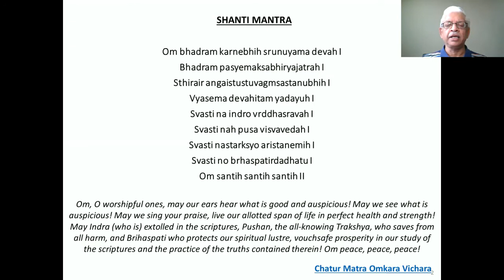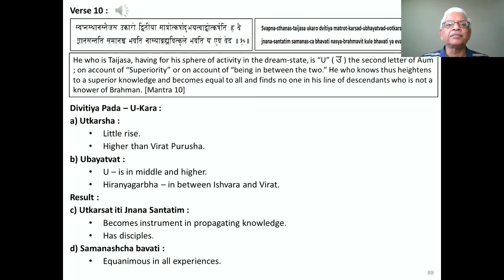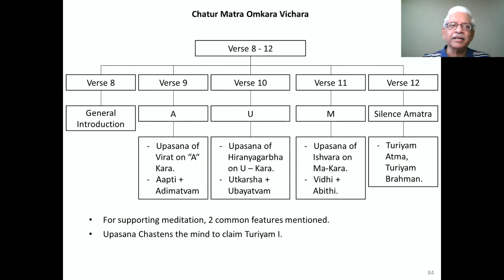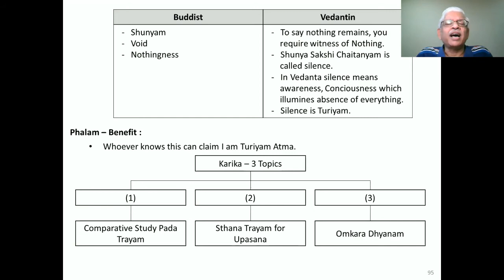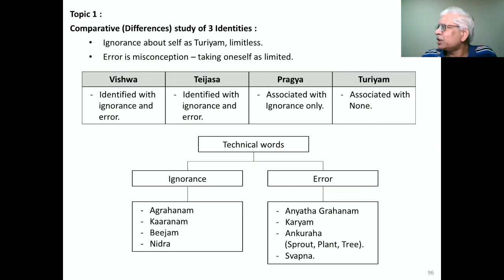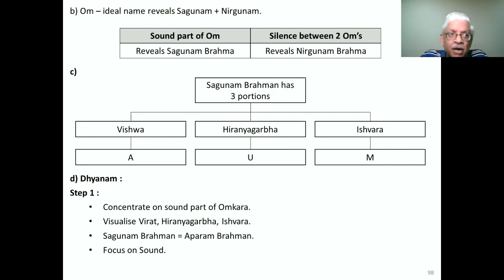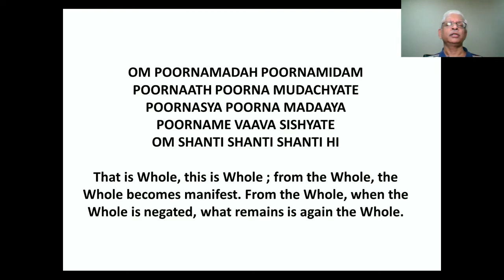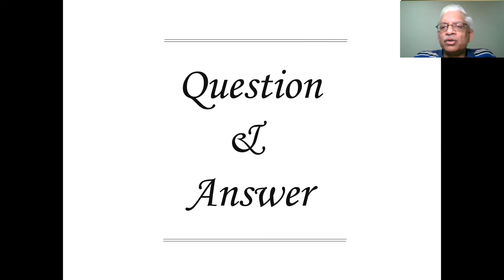Mandukya Upanishad - Lecture 14 (Chapter 1 - Agama Prakaranam)